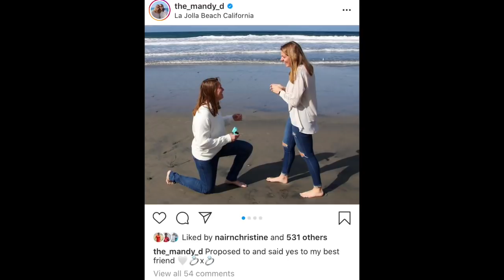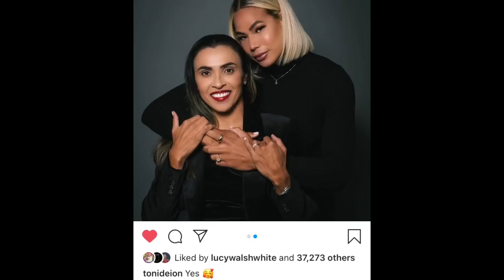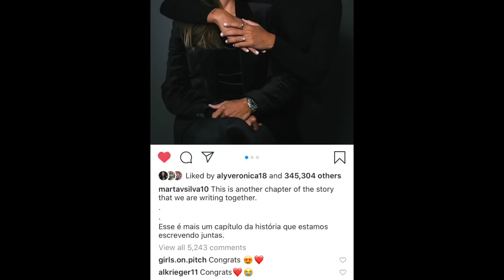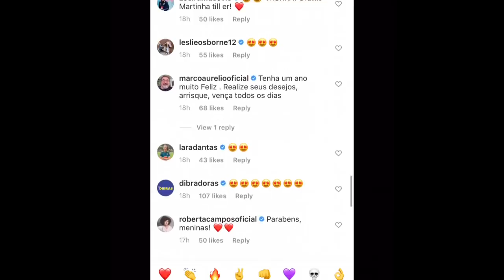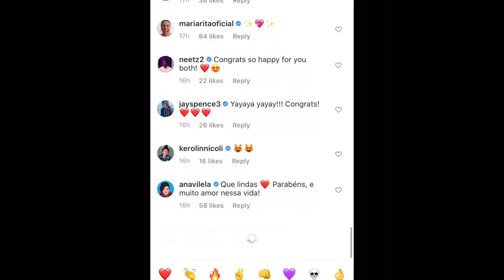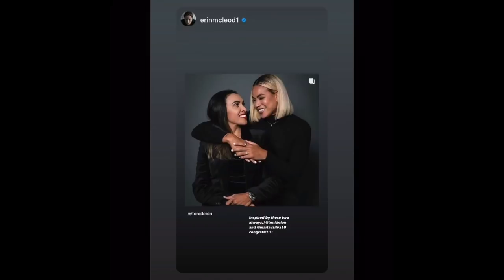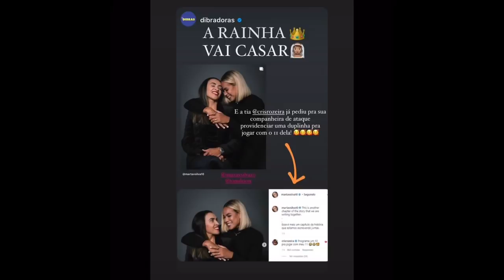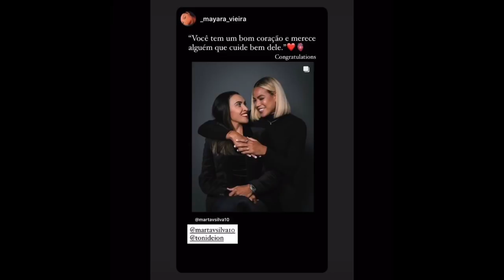MARTA AND TONI GET ENGAGED!!! | FANS SHOCKED ALL AROUND THE WORLD!!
Time stamps
0:05 ANOTHER ENGAGEMENT!!! we are excited!!
0:28 a Goal Keeper from Dash got engaged as well! - congrats
0:43 Marta and Toni Pressley Engaged!
0:55 Their pics were undeniable - very lovey dovey pics!
1:31 Such cute engagement pics!
 1:57 Marta proposed!
2:17 They actually got engaged on dec 30th?
2:39 We LOVE her ring! and the pic that showed it off
2:59 a lot of ppl didn't even know Marta and Toni were a couple
3:17 Toni battled breast  Cancer -  Marta Got a Red Card and Showed her Love for Her
3:56 THey do use love sometimes
4:06 We read the captions from Toni and Martas pic!
4:55 ALOT of ppl congratulated them  - We read some of the well wishes --
5:57 Marta was everyone's ICON  growing up! they look up to her so much
6:18 couples aren't going to confirm things just when the get engaged is the confirmation
6:47 Couples on the same team can work out. As long as everyone is professional it can work
7:40 we were hoping another couple would get engaged!
8:36 Does Brazil accept Same sex couples?
8:45 Marta can do everything! Sing! plays instruments!
8:57 WHat will the wedding BE like!?!!! MASSIVE!! Brazilians love to party!
9:52 did you think this was going to be a couple who was going to get engaged?! was Marta and toni your pic?
10:43 will nymar be at the wedding?!! ppl LOVE marta and Respect her so much
11:12 LOVE The engagements! This year A lot of LOVE was happening!